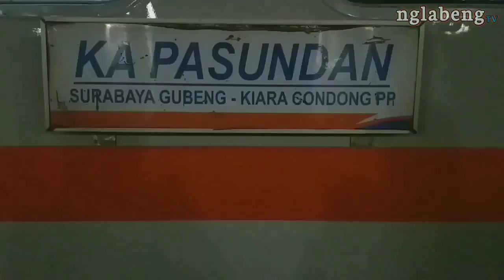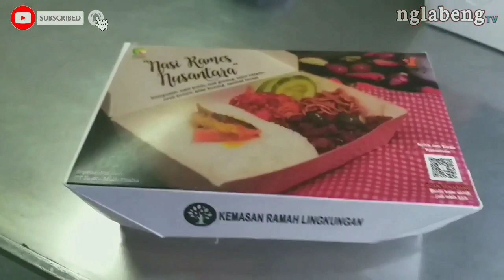KERETA API PASUNDAN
TONTON VIDEO LAINNYA DICHANNEL NGLABENG TV :

STASIUN PASAR SENEN

K.A SERAYU

St KIARACONDONG BANDUNG

KA ANJASMORO

KA DHARMAWANGSA

STASIUN MADIUN

STASIUN TAWANG SEMARANG

STASIUN CIPEUNDEUY GARUS

ST CIREBON PRUJAKAN

STASIUN GAMBIR

Dari namanya, KA Pasundan sudah pasti melayani perjalanan dari atau ke kota Bandung. Secara khusus, PT Kereta Api Indonesia (Persero) menghadirkan KA Pasundan sebagai alat transportasi massal berbasis rel untuk jurusan kota Bandung – Surabaya. Kereta kelas Ekonomi AC ini secara khusus melayani perjalanan melalui koridor Stasiun Bandung Kiaracondong dan Stasiun Surabaya Gubeng.

Perjalanan KA Pasundan dari Bandung ke Surabaya, atau sebaliknya, berjarak 690 kilometer. Perjalanan tersebut akan memakan waktu kurang lebih 15 sampai 16 jam, dengan kecepatan kereta api antara 60 sampai 100 kilometer per jam. Adapun perjalanan KA Pasundan ini tersedia sebanyak satu kali setiap harinya untuk perjalanan pergi dan pulang. Kereta Api Pasundan berangkat subuh dari Stasiun Bandung Kiaracondong, tepatnya pukul 05:35. Perjalanan tersebut akan memakan waktu kurang lebih 16 jam 7 menit sehingga kereta direncanakan tiba pukul 21:42 di Stasiun Surabaya Gubeng. Sementara itu, keberangkatan dari Stasiun Surabaya Gubeng tersedia pukul 08:10 pagi dan direncanakan tiba pada pukul 23:25 di Stasiun Bandung Kiaracondong, setelah perjalanan selama 15 jam 15 menit. (Perubahan jadwal berubah per 1 desember 2019)

Sebagai sebuah kereta api dengan layanan kelas Ekonomi AC, KA Pasundan menawarkan tarif tiket yang terjangkau. Tarif tersebut berlaku flat atau sama, yaitu sebesar Rp94.000 per penumpang. Dengan tarif tersebut, penumpang sudah dapat naik kereta ekspres jarak jauh dengan fasilitas yang memadai. Adapun fasilitas yang tersedia dalam KA Pasundan meliputi setidaknya dua unit AC dan satu toilet pada setiap gerbong penumpang, dua stopkontak untuk setiap empat nomor kursi, serta layanan makan berbayar di kereta makan maupun melalui bantuan pramugara dan pramugari kereta. KA Pasundan menyediakan kursi permanen berlapis kulit sintetis yang tersusun saling berhadapan dengan pengaturan dua kursi di kanan dan dua kursi di kiri. Selain itu, tersedia pula ruang bagasi pada bagian atas tempat duduk.

KA Pasundan tercatat berhenti pada lebih dari 20 stasiun dalam satu kali perjalanan.